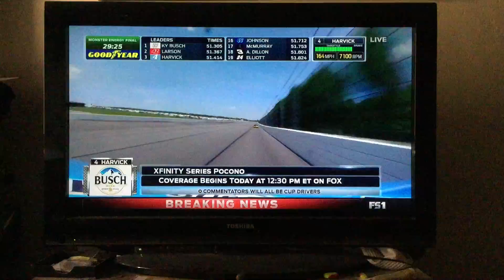2017 Pocono 400 Final Practice Part 4 At Pocono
2017 Pocono 400 Final Practice At Pocono